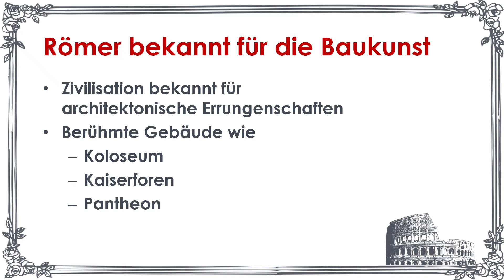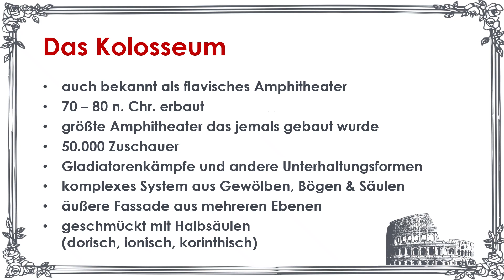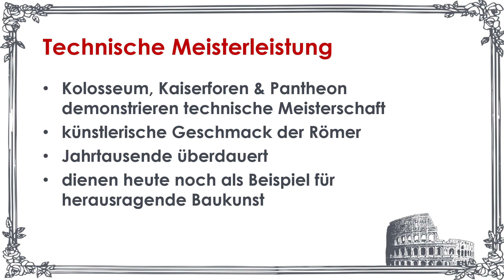Römische Baukunst einfach und kurz erklärt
Erfahre in weniger als 3 Minuten, was du über römische Baukunst wissen solltest!